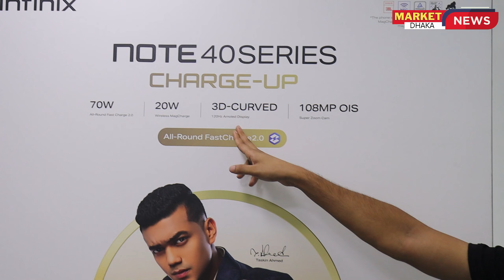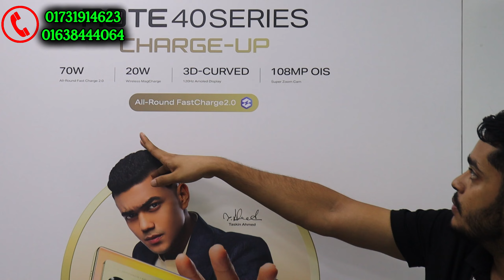Infinix new mobile phone update price in Bangladesh. Official Infinix phone update price in bd 2024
MC Mobile CanvasShop: 14, G Floor
Capitol Tower Shopping Complex

ফেসবুক পেজ:   / marketnewsbangladesh